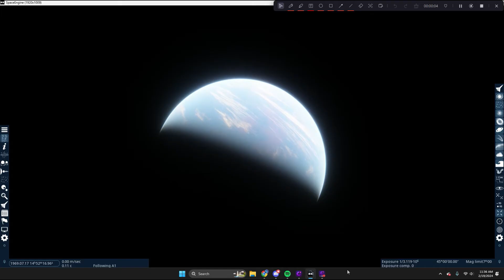The Disappearing Exoplanets of Gliese 581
Gliese 581 is one of the most infamous stars in all of astronomy. It was once thought to have multiple habitable exoplanets, and even exoplanets that were better for life than Earth. However, these planets turned out to not exist. Why? What's happening at Gliese 581, and what happened to planets like Gliese 581 g? And what does it have to do with other systems like Proxima Centauri, TRAPPIST-1, or J1407b?

If you enjoy, please like and subscrube

Footage in this video taken using Space Engine